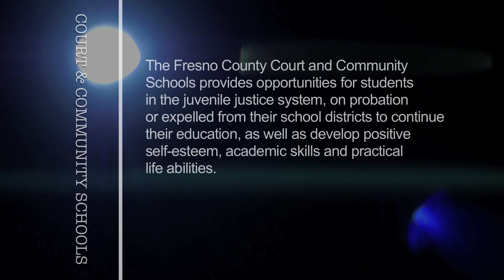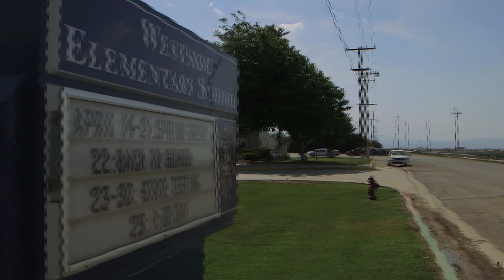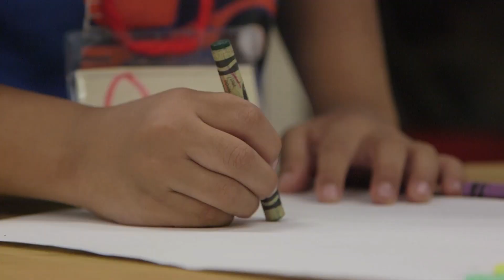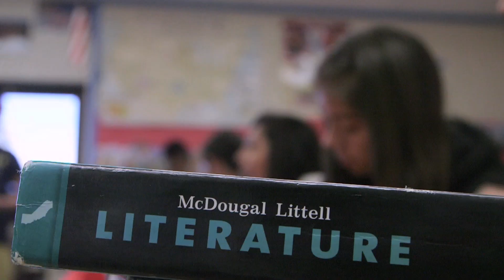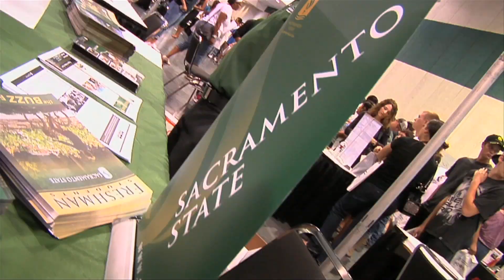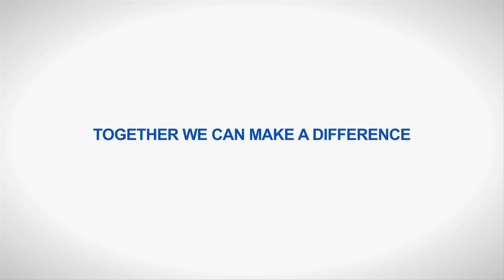We are FCSS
A look inside the great services provided by the various departments at the Office of the Fresno County Superintendent of Schools. From Special Education to Career Technical Education to Visual and Performing Arts, the Office of the Fresno County Superintendent of Schools provides valuable services that benefit the students of Fresno County.